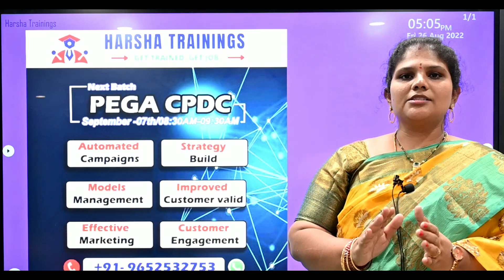Harsha Trainings Upcoming Batches | Online and Classroom Training | Get Trained | Get Job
Hello All! In this video, we have discussed about Harsha Trainings Upcoming Batches | Online and Classroom Training | Get Trained | Get Job

pega
pega pega
pega developer
pega interview questions and answers
pega knowledgebase
data transform in pega
pega portal
pega bytes
case management in pega
pega tutorial
pega course
pega news
Pega Tutorial
Pega tutorial for Beginner
Pega CSA
Pega CSSA
Pega LSA
Pega Interviews

Regards,
Harsha Trainings,
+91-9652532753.